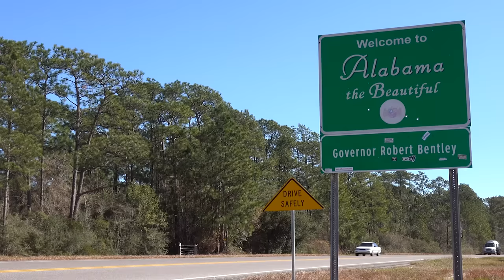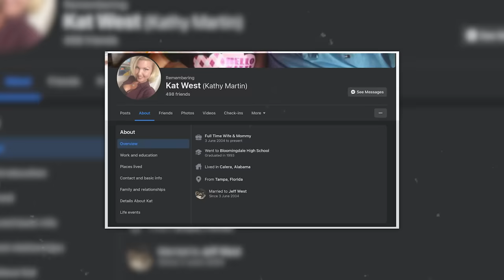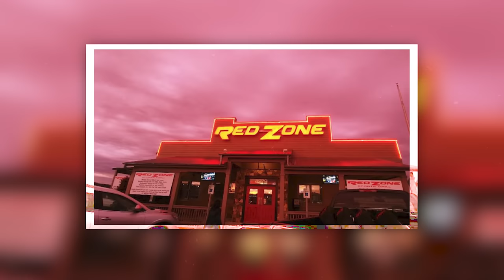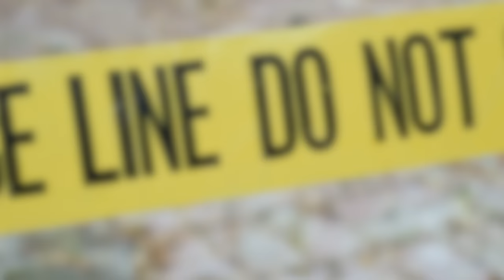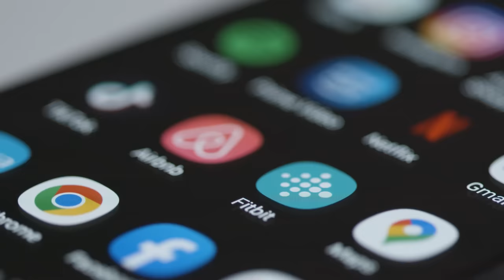The Murder that Puzzled a Nation... | The Case of Kitty Kat West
When mother and wife Kathleen West was found dead outside her home in January 2018, many were puzzled about who was to blame. Following some very circumstantial evidence, her husband was arrested. But was he guilty? Not even her own parents seemed to think so.

00:00 Intro
01:40 Calera
03:29 Kathleen and Jeff West
08:05 The life of Kitty Kat West
11:14 Saturday 13th January 2018
13:35 EVIDENCE
19:52 Arrested, legal proceedings
24:49 Side notes
25:33 Remembering Kathleen West
26:33 Outro